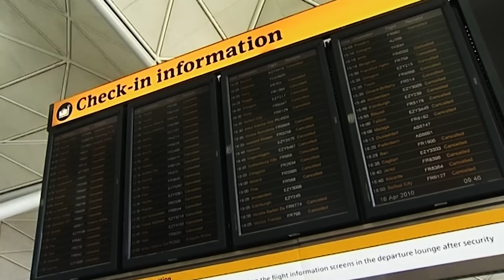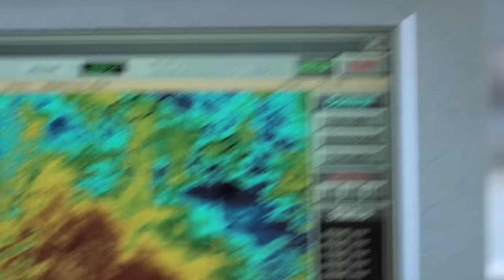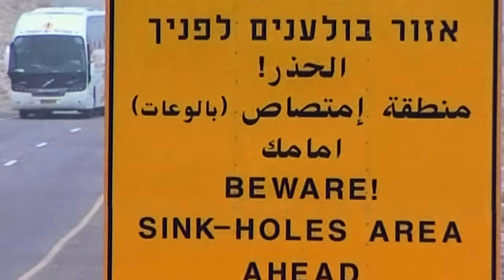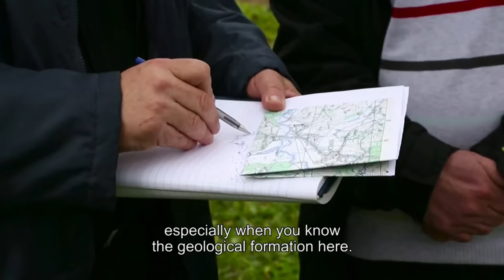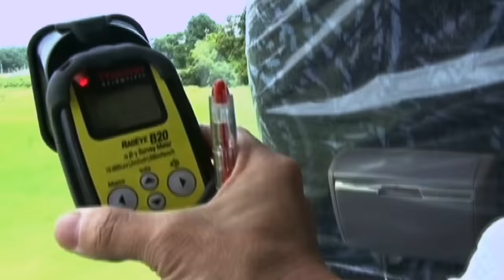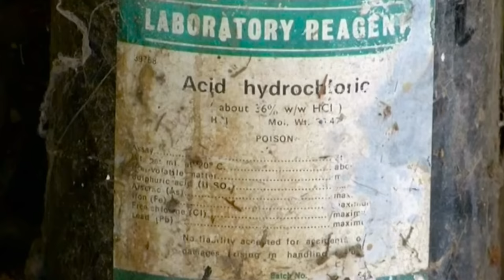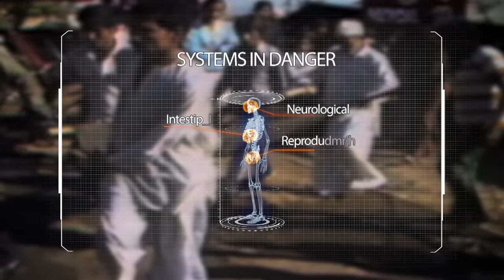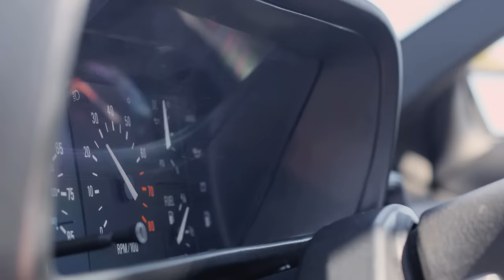The Deadliest Events In Human History | Desperate Hours | Wonder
From natural disasters to man-made oil spills, in this episode we take a look at the worst of the worst catastrophic events in history. How can we make a change to prevent these catastrophes?

Desperate hours focuses on a different natural disaster each week and shows us the horrific power that the earth has. From volcanic eruptions burying cities in ash, to unfathomable tsunami's washing away all signs of life.